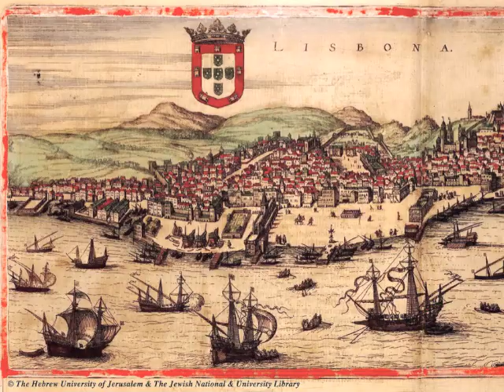António Teixeira (1707-1759): Gaudete astra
'Gaudete astra' is a motet by Portuguese composer António Teixeira, one of the key-figures of Portuguese baroque music.

0'00": Gaudete, astra: recitative (tenor)
1'05": In vallibus ad fontes: aria (soprano)
4'40": Refulsit alma lux: recitative (tenor)
5'39": Aura infida: aria (soprano)

Gulbenkian Chamber Orchestra
Michel Corboz, dir.
Jennifer Smith, soprano
Fernando Serafim, tenor

António Teixeira is mostly known by his 'Te Deum', which was recorded by The Sixteen, hence widely available for purchase or download. Some of his music has also been recorded in Portugal.

I used images taken from internet, so I have no copyright over the audio and images. This video is simply to help making the music of António Teixeira known.